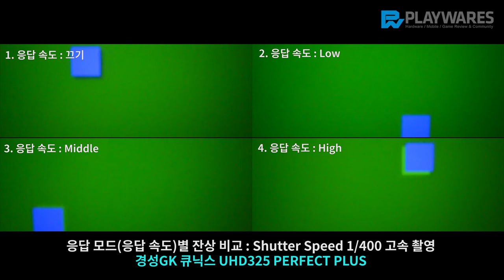경성GK 큐닉스 UHD325 PERFECT PLUS / 응답 속도, 잔상 비교